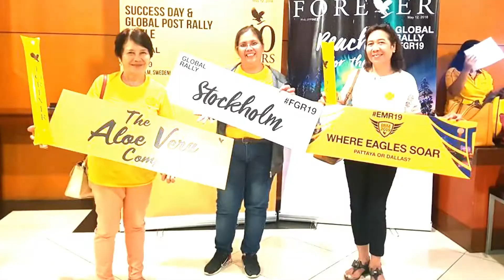BIRTHDAY GREETINGS ! FOR SARAH